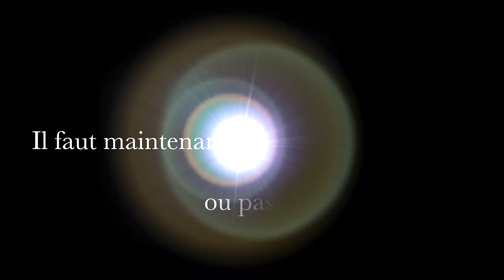Vol Montgolfiere avec M-Dombes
Vol en Montgolfiere avec l'équipe Dombe Montgolfière :)